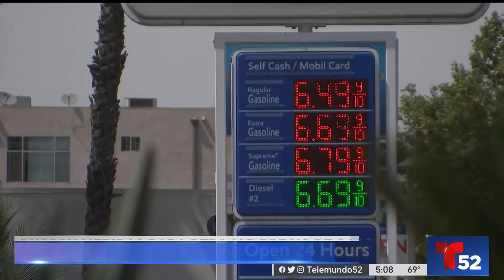Posible concertación de precios de la gasolina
En busca de disminuir el precio de la gasolina, el presidente Joe Biden expresó que está valorando congelar temporalmente el impuesto federal sobre el combustible, una medida que nos podría ahorrar hasta 18 centavos por galón.

El gobierno podría anunciar tan pronto como esta semana medidas para ayudar a la población con este gasto excesivo en el combustible que disparo tras la invasión de Rusia a Ucrania.

Sobre Telemundo 52 Los Angeles / KVEA
Telemundo 52 / KVEA es la estación insignia de la costa del oeste de Telemundo, que sirve a la comunidad de habla hispana en el mercado de Los Ángeles. Es propiedad de NBCUniversal, Telemundo 52 transmite noticias locales, información y entretenimiento a televidentes en todo el sur de California, y lo lleva haciendo de manera ininterrumpida por casi 30 años, llegando a televidentes en cinco condados. Los televidentes pueden sintonizar Telemundo 52 para ver noticias de último minuto, informes del tiempo y titulares de deportes en diversas plataformas, incluyendo el internet y por las redes sociales y tecnología móvil. Telemundo 52 también produce el popular programa de estilo de vida “Acceso Total” que se transmite de lunes a viernes y presenta noticias de entretenimiento, entrevistas a celebridades, así como lo último en música, cultura y tendencias sociales a televidentes de habla hispana en el sur de California y más de 35 mercados en EE.UU. Actualmente, Telemundo 52 produce casi 30 horas de noticias locales y programación cada semana y demuestra su compromiso con la comunidad al cultivar asociaciones locales que reflejan la diversidad del mercado hispano.